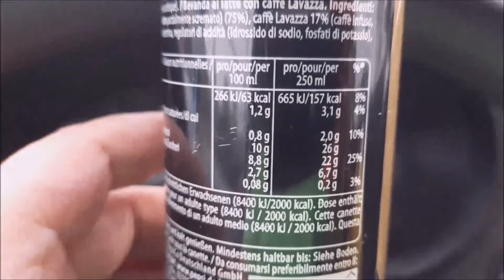Lavazza Cappuccino in der Dose Review und Test